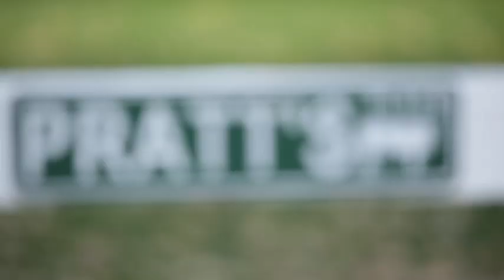Pratt Ranch | Meet the Ranchers | Whole Foods Market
Meet the 5th generation family of Pratt Ranch; raising cattle as part of a 100-family ranching cooperative for Country Natural Beef.